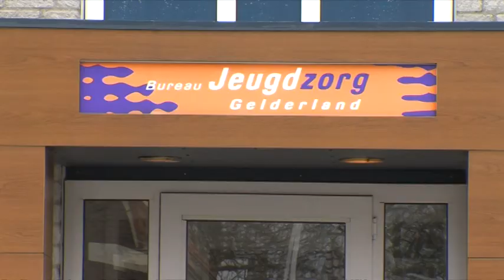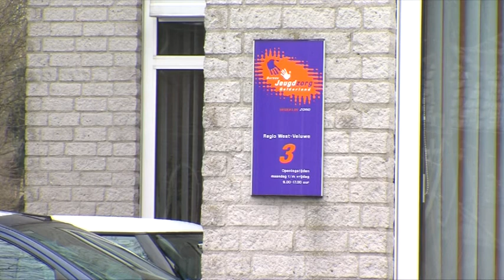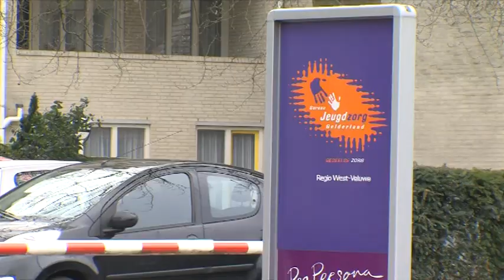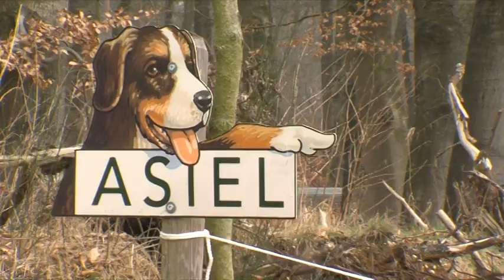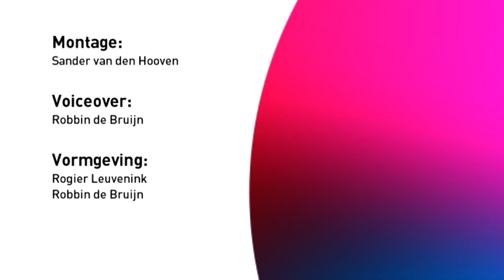EDE TV nieuws 17-03-2013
Plan Kazerneterreinen, Edese maakt documentaire, Gemeente nu verantwoordelijk voor jeugdzorg, School De Bongerd, NL doet